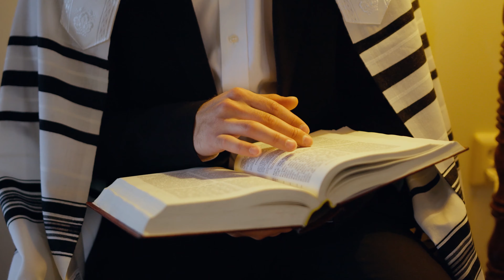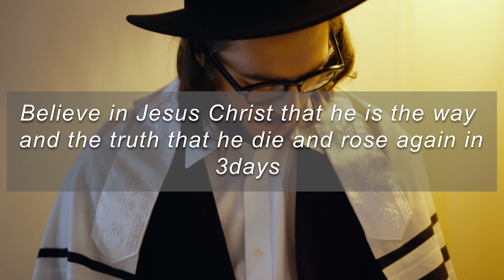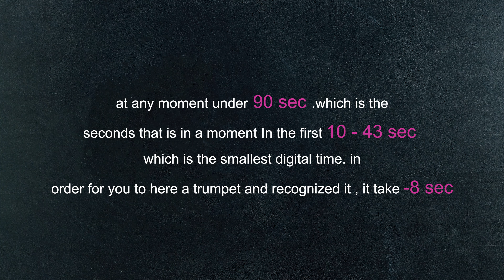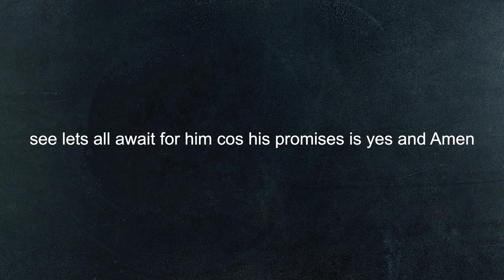Watch this Dream.!!!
see you In Heaven

and i thank you every much for doing that in Christ we are family.

if your not saved this your prayer

Lord i am sinner i need and want your forgiveness today i cant saved myself but your word said but for  God  so loved the world that he gave his one and only son, that whoever believes in him shall not perish nut have eternal life, it also says for everyone who calls on the name of the will be saved romans 13:10 and JOHN 3:16 Lord i accept you as my Lord and savior toady save my soul LORD and live a life that pleases you give eternal life and holy spirit so that i will never be
 or feel l only you head my cry i  thank for forgiving me and let your light shine on me. thank you in your name i
 AMEN.

PRAY FOR THE LOST SOULSOUL

LORD I PRAY AS IAM YOUR SHEEP, LORD I PRAY FOR THOSE WHO IN DARKNESS AND SHINE ON THEM BECAUSE YOU ARE THAT LIGHT OPEN THEIR EYES AND GIVE THEM UNDERSRTANDING AND WISDOM PLEASE FORGIVE THEM FOR THEIR SIN YOUR NAME I PRAY.

LORD WE PRAY AS FAMILY IN YOUR SON JESUS CHRST WHO MAKES ONE BY HIS HOLY SPIRIT ENCOURAGE US AND MAKE NOWS THAT EVERYDAY MY LORD WILL BE WITH ME ALL DAY LONG, WE WILL NEVER DOUBT YOUR POWER AND NEVER GO BACKSLIDING NEVER BE LUKEWARMS PLEASE LORD ALWAYS BE IN YOUR RIGHT HAND FOR EVER AND EVER IN YOUR WE PRAY AMEN.